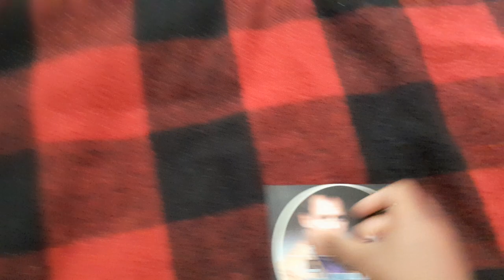Opening To Hunter: The Complete 1st Season 2009 DVD (Disc 4) (18+)